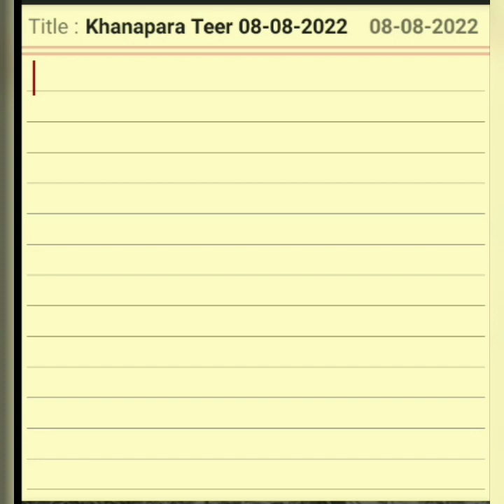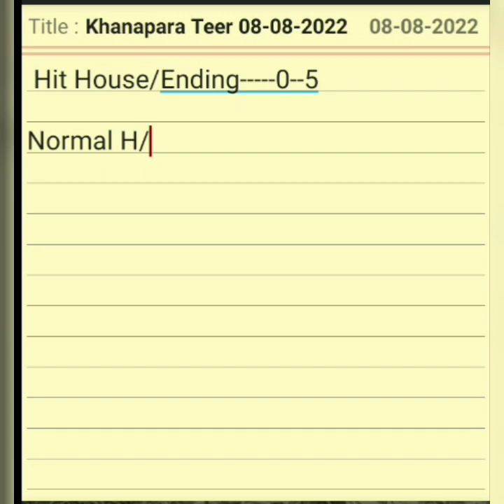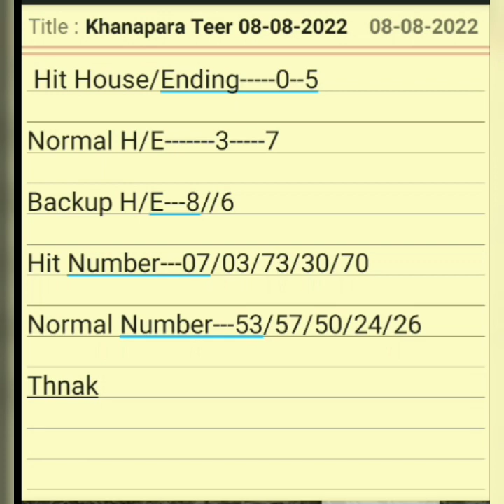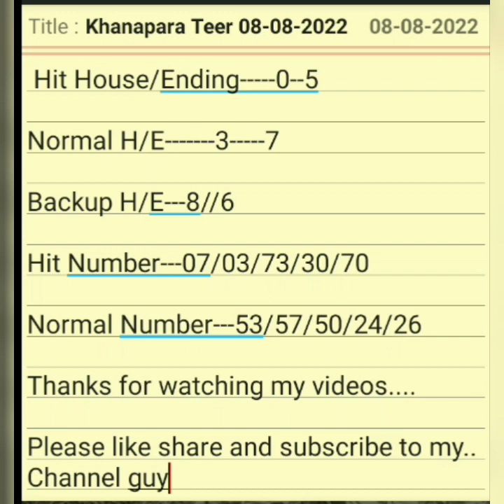Khanapara Teer||05-08-2022||khanapara Teer common number||khanapara teer fixed H/E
KHANAPARA TEER LOTERY GAME:
Get Daily Khanapara Teer Result.This site named Khanapara Teer Result Today-Collect and Update the Teer Result.

Khanapara Teer Result Today  isn't the official site of the Teer Lottery or any of the lottery masters in Khanapara. We endorsed every one to check the results in appropriated in the official Teer authorized counters. We endeavor to keep up a vital good ways from bungles, yet we won't guarantee the precision of the results.